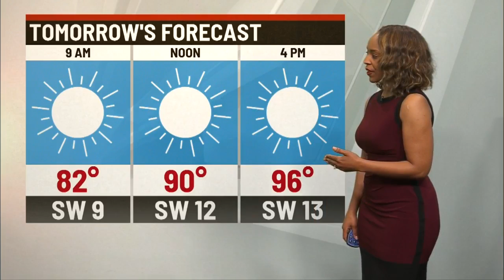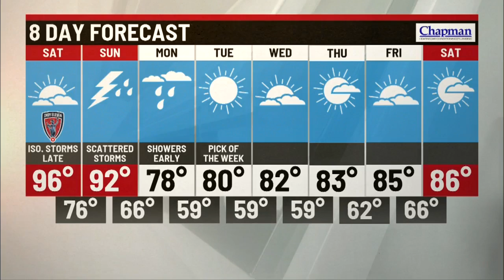Friday evening forecast